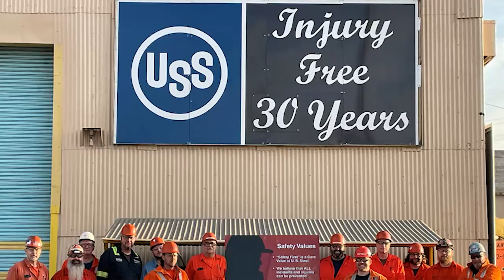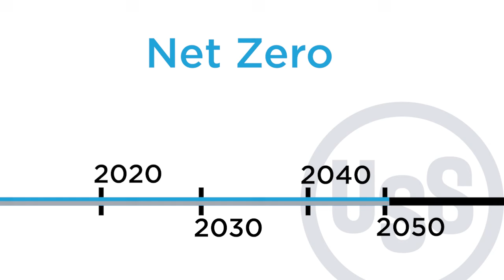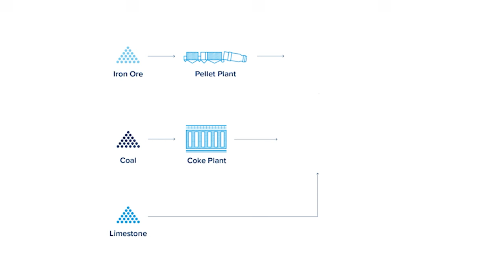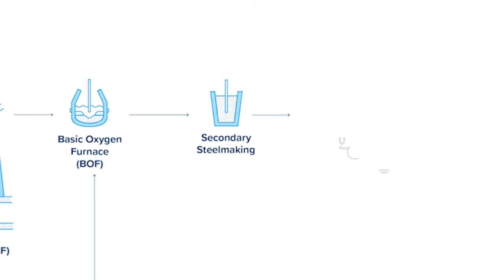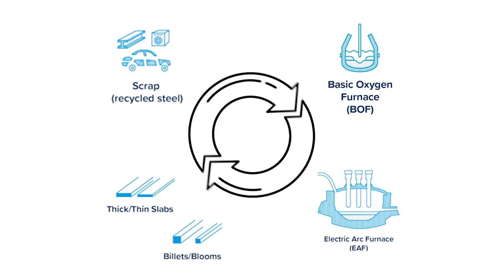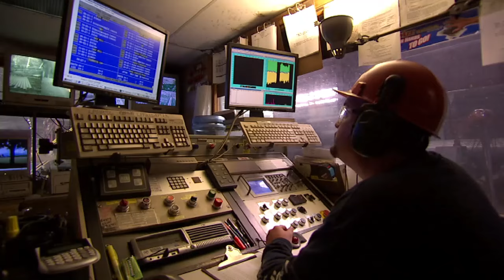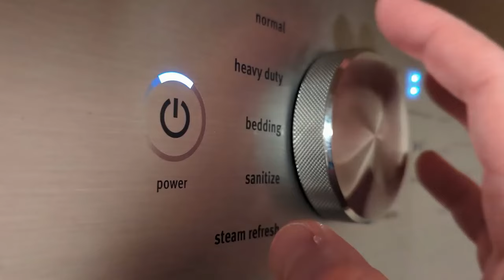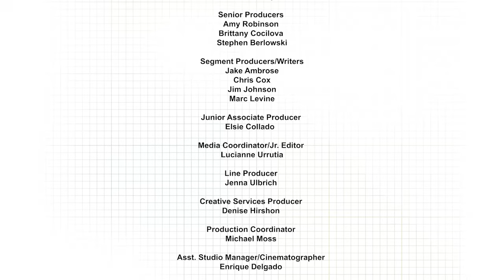Inside the Blueprint - U. S. Steel